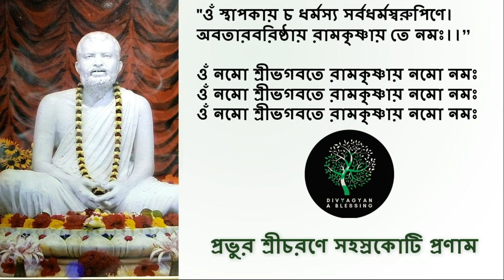যুগপ্রবর্তক বিবেকানন্দ ( পর্ব – ২৮ ) Yugaprabartak Vivekananda (Part - 28)